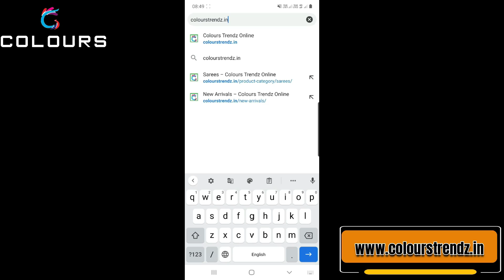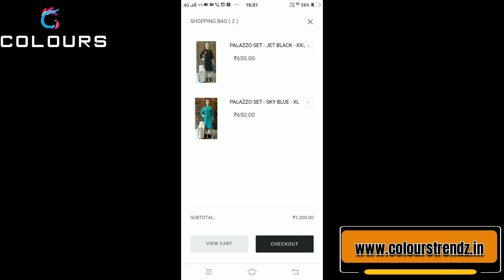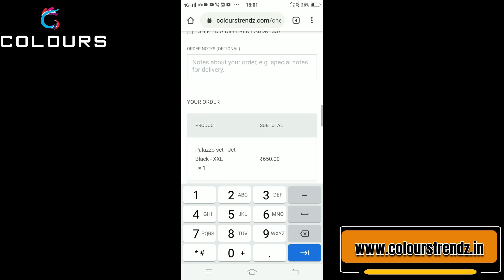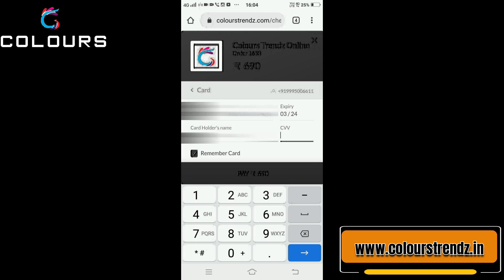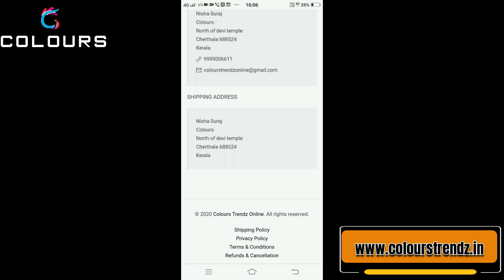Hand worked Collections with Kids wear.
Colours
PIN: 688524